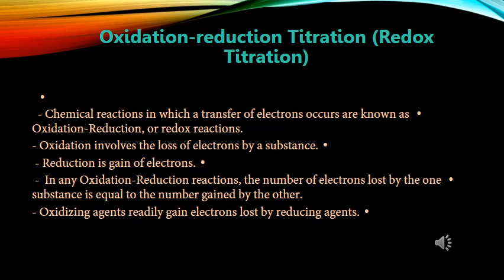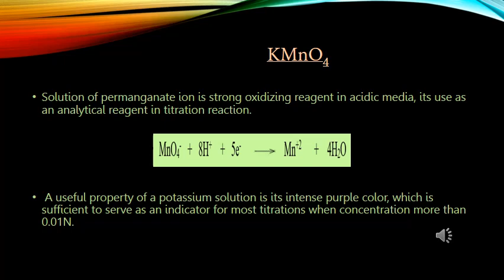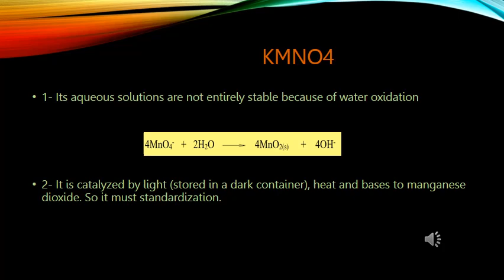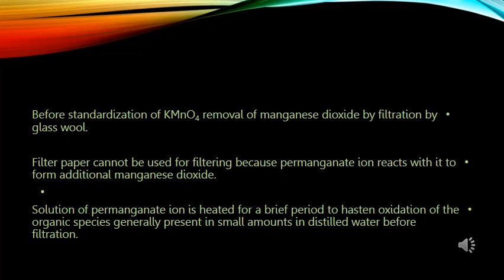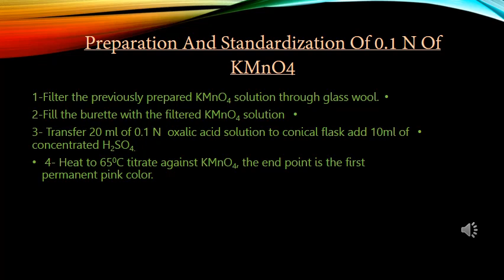Redox Titration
Practical Analytical Chemistry